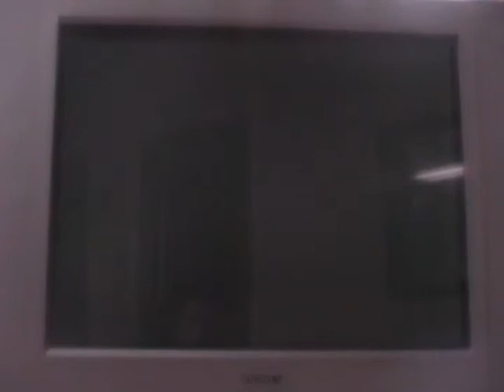let's play (zelda) twilight princess part 32 "More tears"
In this part we collect more tears of lite for the 3rd time!